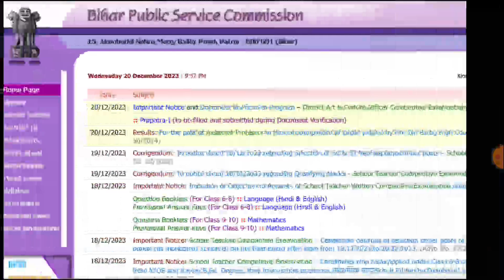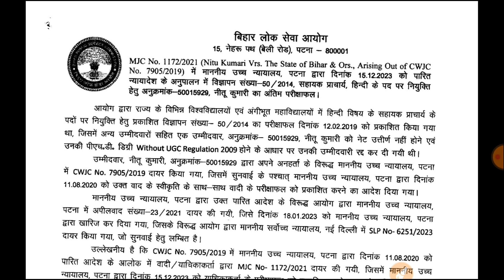BPSC से 2 नये नोटिस जारी D.V कार्यक्रम जारी 30 दिसंबर से DV शुरू | BPSC Vacancy DV Schedule Out 2023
BPSC Teacher Recruitment Exam Result Announce | BPSC Teacher CutOff 2023
Bihar Teacher 6 to 8 Cut Off 2023

bpsc primary teacher expected cut off 2023/महासर्वे bpsc prt cut-off 2023/इतने नंबर पर नौकरी पक्की 💯
bpsc teacher cut off 2023/Bpsc official Answer key/bpsc prt expected cutoff 2023/इतने नंबर पर पक्की
BPSC Teacher Expected Cut-Off 2023 | Bihar Teacher 7th Phase Latest News | Bihar Teacher BPSC Teacher Negative
Marking| Bihar Shikshak Bharti Latest News| BPSC
Teacher News | Bihar Teacher Latest News Today |
Bihar Shikshak Bharti Latest News Today